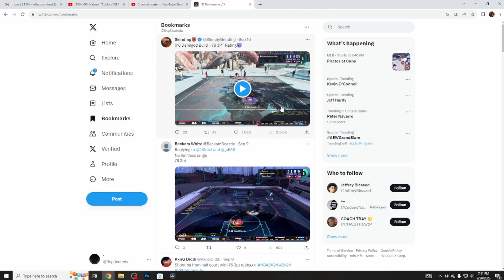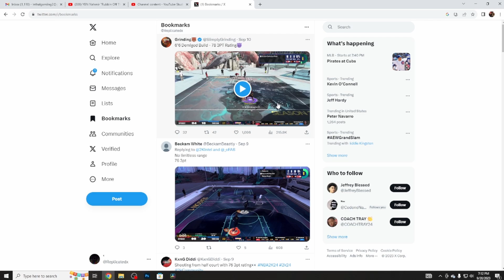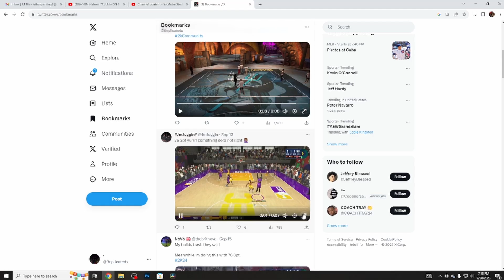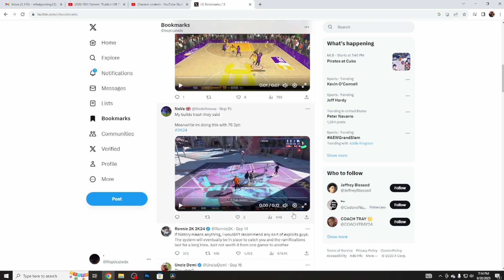STOP MAKING HIGH 3PT BUILDS IN NBA 2K24! SAVE YOUR ATTRIBUTES + BEST JUMPSHOT & MORE